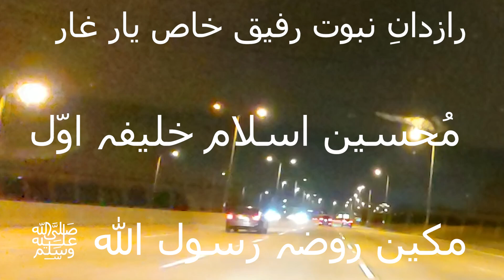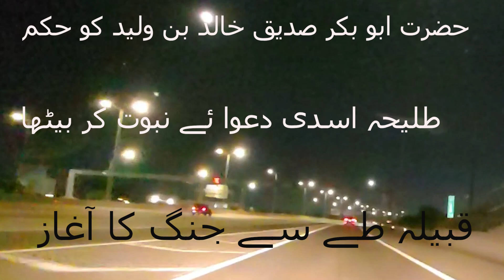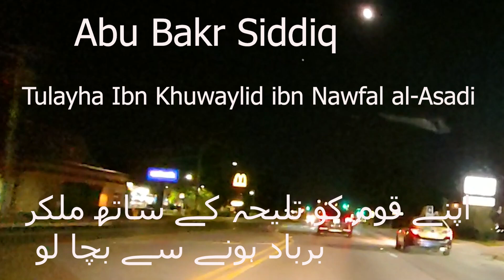Tulayha Asadi Ka Fitna | Hazrat Abu Bakr Siddiq طليحة بن خويلد بن نوفل الأسدي کا فتنہ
TulayhaAsadi Ka Fitna Aur Abu Bakr Siddiq R A IslamicHistory
طليحة بن خويلد بن نوفل الأسدي کا فتنہ | جھوٹے نبوت کا دعویٰ
Tulayha ibn Khuwaylid ibn Nawfal al-Asadi